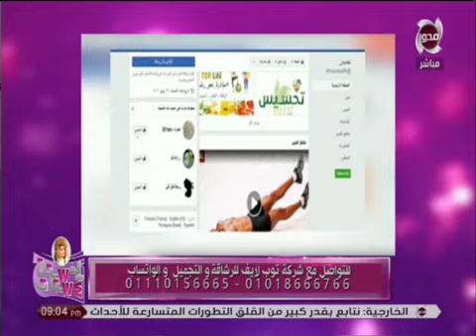ربع دستة ستات | لقاء خاص مع د/وائل عونى"الخبير بأنظمة التغذية وأعشاب الطب البديل"